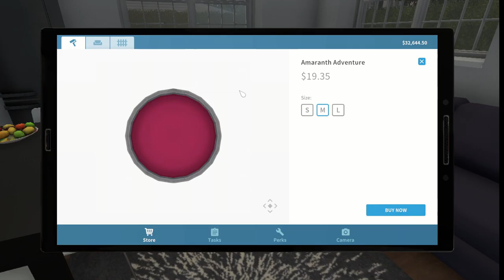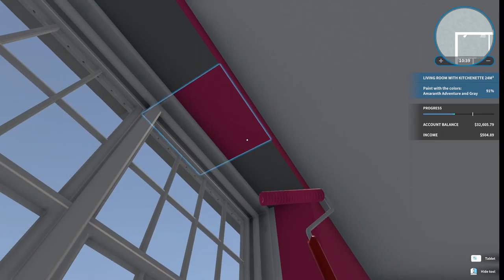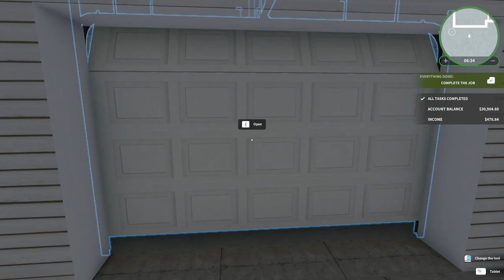Renovating Amanda Johnson's house and Mr. Smith's Garage {PART-4} | GAMING WITH MAX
love y'all ;)
House Flipper Part-4 | Renovating Amanda's House Like Experts ;)

|Here's my YT channel link|

|Here's my discord link u can join me from here|

[Here's my facebook link go and join my page|